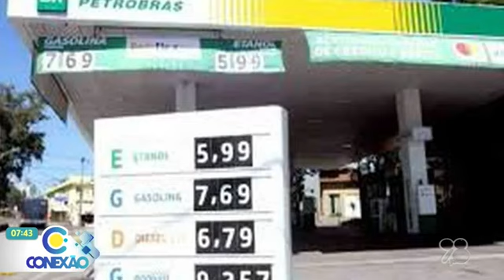Gasolina pode ficar mais cara em junho, preço deve variar entre estados